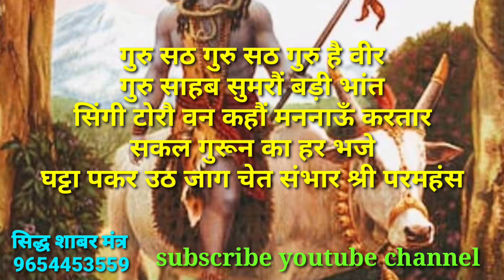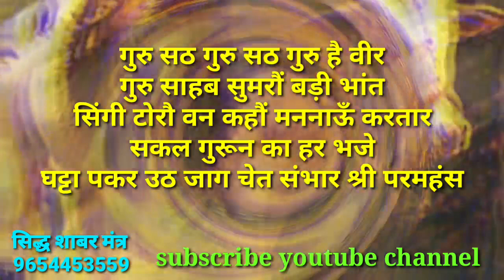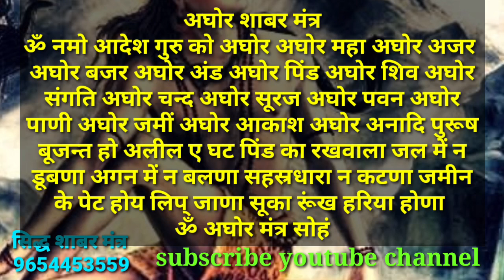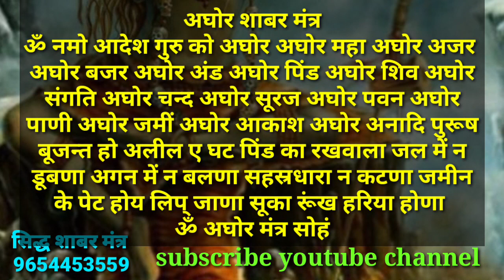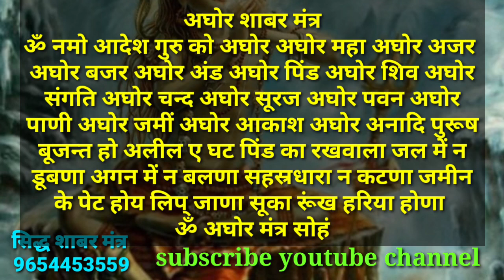सूखे पेड़ को हरा करने का शक्तिशाली अघोर शाबर मंत्र साधना/shaktishali aghor sidh shabar mantra/शिव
apsarasadhnamantravidhi
जय गुरुदेव
धन्यवाद

No calling

अघोर शाबर मंत्र,शाबर मंत्र,अघोर मंत्र,शिव शाबर मंत्र,अघोर शाबर मंत्र,सिद्ध शाबर मंत्र,अघोरी शाबर मंत्र,अघोर काली मंत्र,शाबर रक्षा मंत्र,अघोरी मंत्र,तामसिक शाबर मंत्र,वशीकरण शाबर मंत्र,पथरी का शाबर मंत्र,काल भैरव शाबर मंत्र,सात्विक शाबर मंत्र